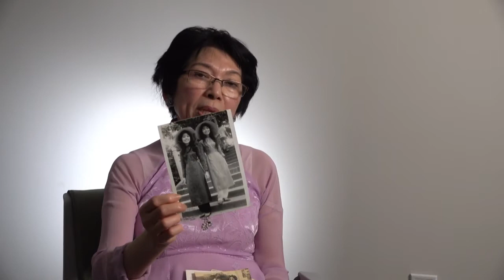Hearts of Freedom 073: Pham Thi Duyen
Pham Thi Duyen